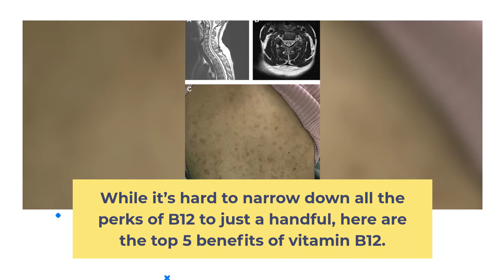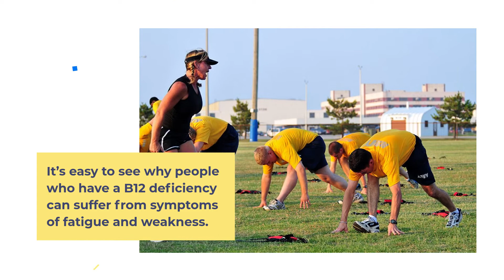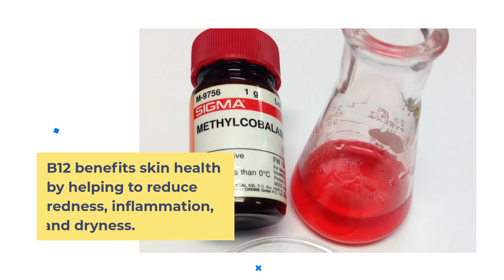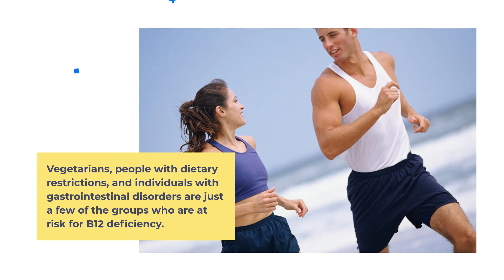Five Amazing Ways Vitamin B12 Benefits Your Entire Body | Fourth One is My Favorite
In this video you will learn how vitamin b12 benefits your entire body.